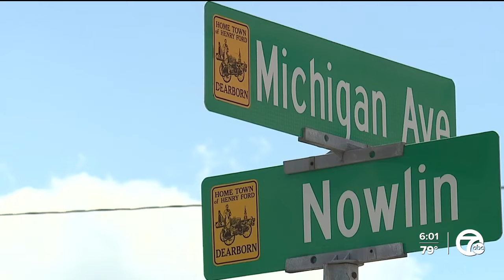1 dead, 1 critically injured after speeding SUV runs red light, hits truck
One person is dead and another was injured after a crash on Michigan Ave. in Dearborn early Friday morning.